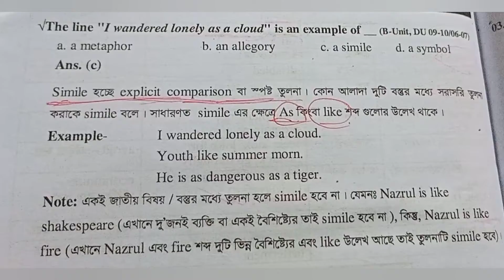simile | metaphor | as | like